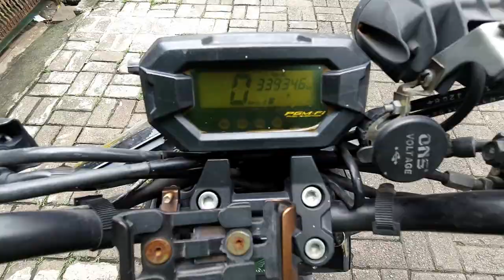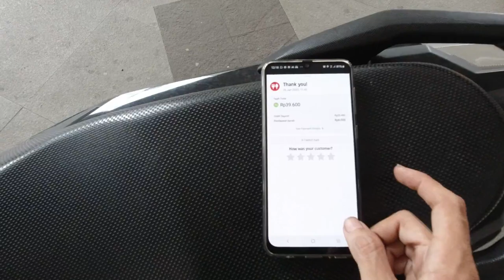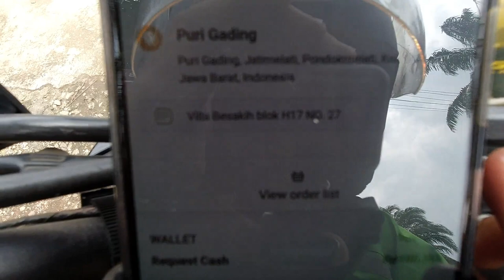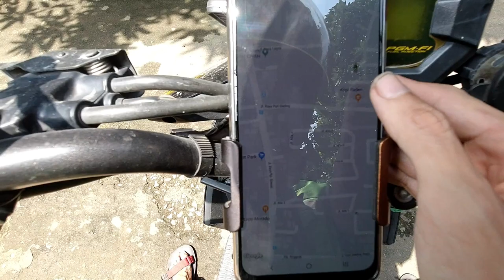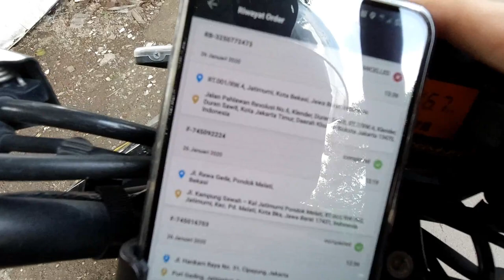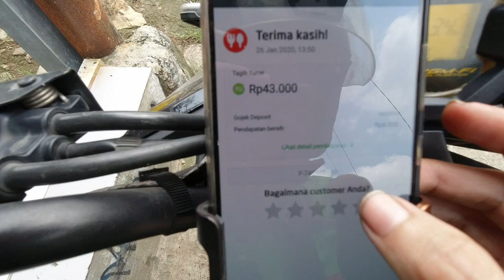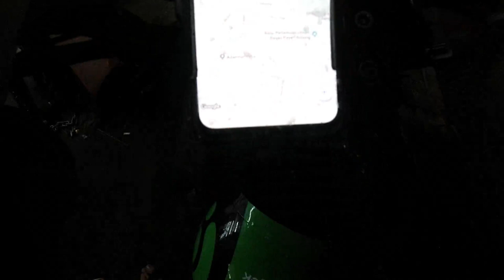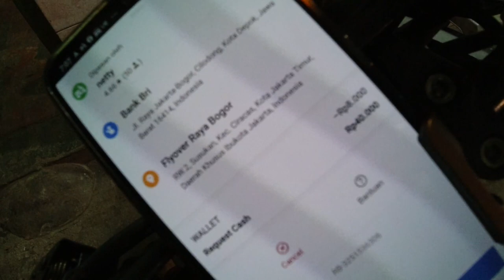Gojek sepi itu HOAX, sistem autobid tetep gacor